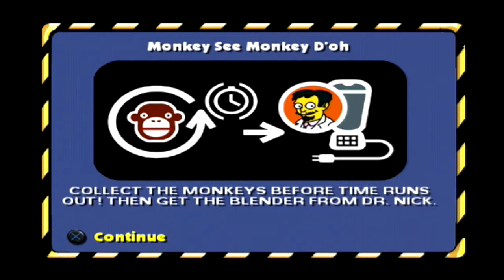The Simpsons Hit and Run / Part #2 - Level 2 (Bart)